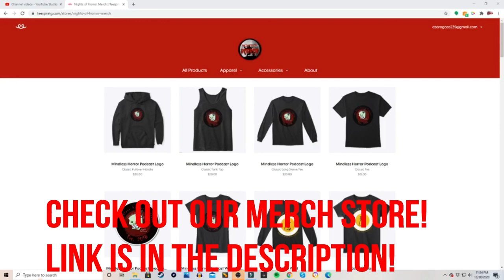Dave and Jacob of the Pirates Cave Haunter Appreciation Month- Mindless Horror Podcast Episode 120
We sit with Jacob and Dave, the creative minds behind the Pirates Cave and talk about how their 2020 Haunt season went!